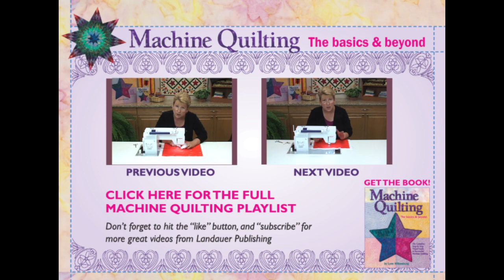Troubleshooting Tension Problems for Machine Quilting and Free Motion Quilting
A complete step-by-step guide from teacher & master machine quilter Lynn Witzenburg that takes quilters through the basic steps of quilting on a home sewing machine.